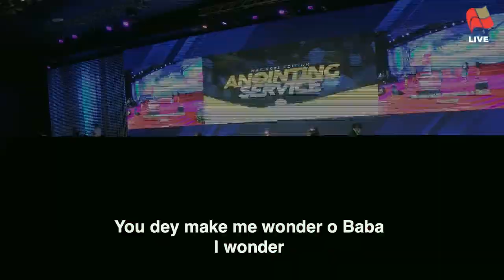Pastor Taiwo Odukoya | May 2021 Anointing Service | 5th May, 2021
May 2021Anointing Service at The Fountain of Life Church, Lagos, Nigeria on 5th May, 2021.